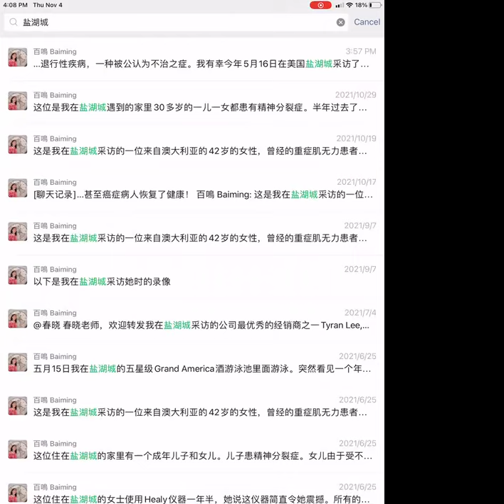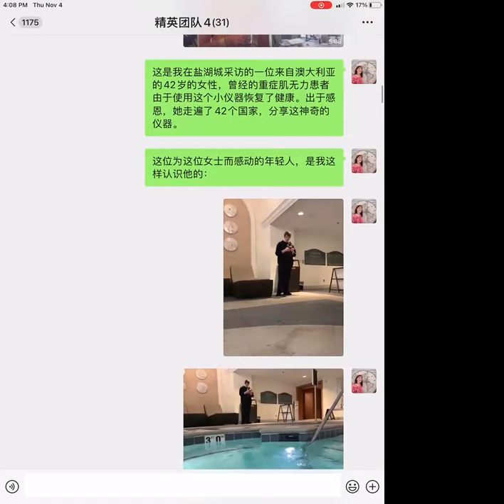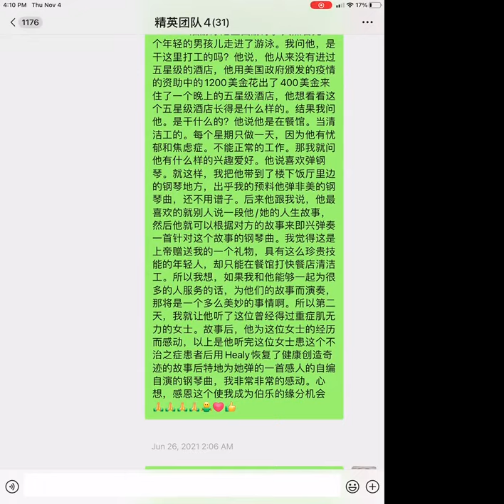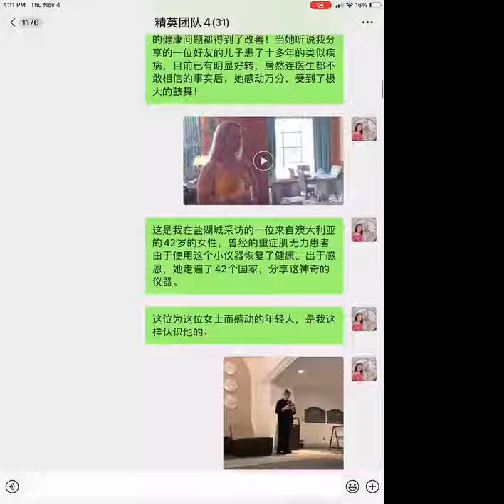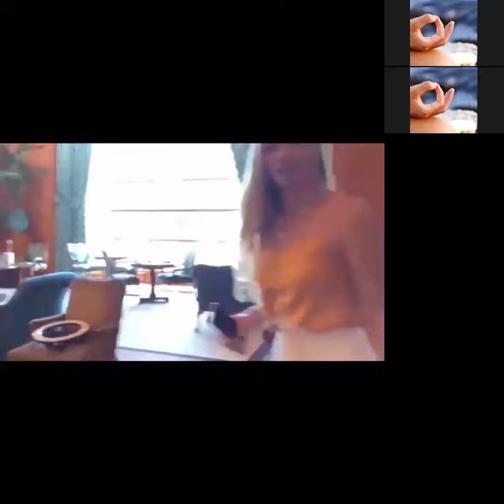百鸣在美国盐湖城于5月16日现场采访这位明天网会的女主持人